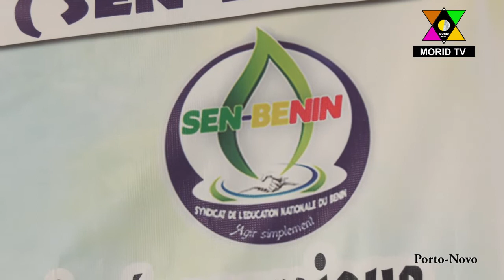Education: Entretien avec Moudassirou BACHABI, SG de la Confédération Générale des Travailleus du Bé